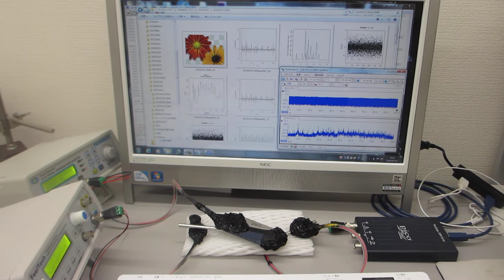超音波発振（スイープ発振、パルス発振）システム ultrasonic-labo